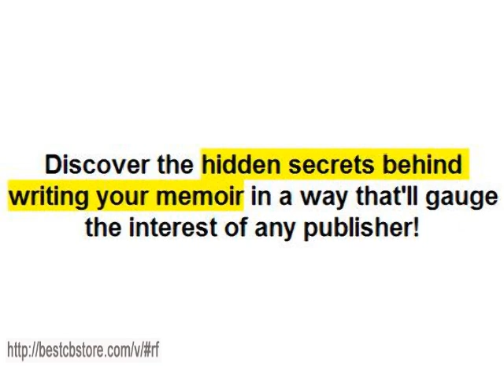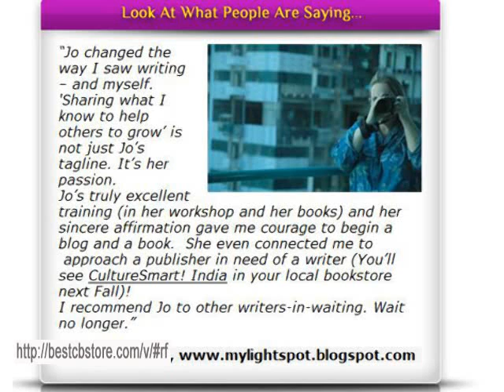How to Write Your Life Stories - home study program